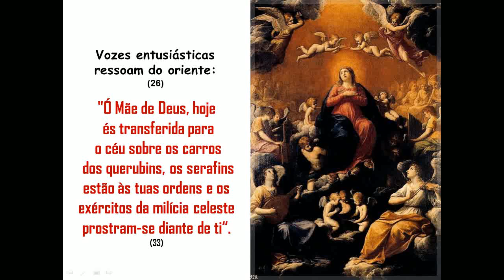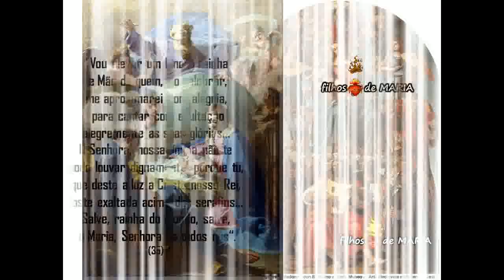7 -16] A Do Tratado da Verdadeira Devoção à Santíssima Virgem Maria - São Luís Maria G. de Montfort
Os santos disseram coisas admiráveis desta cidade santa de Deus; e nunca foram tão eloquentes nem mais felizes, – eles o confessam –  que ao tomá-la como tema de suas palavras e de seus escritos. E, depois, proclamam que é impossível perceber a altura dos seus méritos, que ela elevou até ao trono da Divindade;  que a largura de sua caridade, mais extensa que a terra, não se pode medir; que está além de toda compreensão a grandeza do poder que ela exerce sobre o próprio Deus; ... e, enfim, que a profundeza de sua humildade e de todas as suas virtudes e graças são um abismo impossível de sondar. Ó altura incompreensível! Ó largura que não se  pode exprimir por palavras! Ó grandeza incomensurável! Ó insondável!